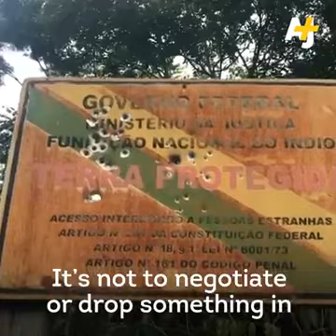tribes from the amazon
protesting at the fires burning.